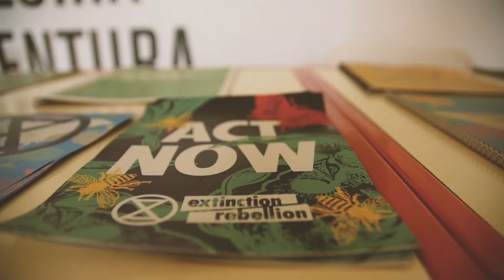Future Planet Conference 2020 Highlights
Highlights from our Future Planet Conference in February 2020, Portugal, focused on systems change.

The organization has since changed its name to Systems Change Alliance.